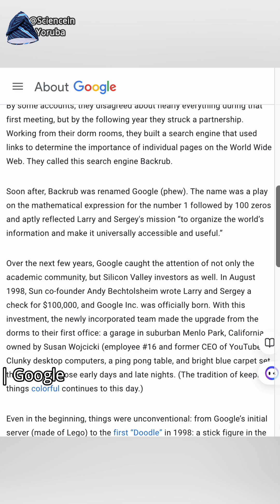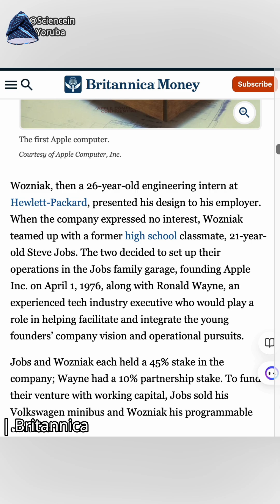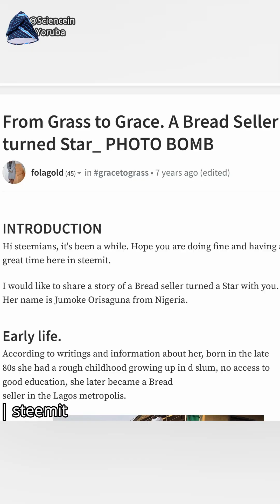Local tractor (katakata ibilẹ)